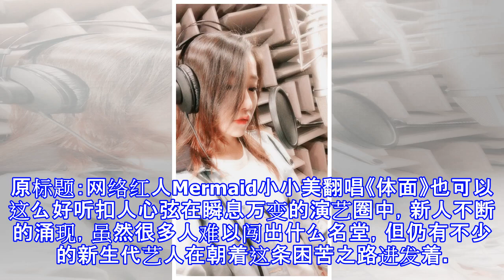网络红人Mermaid小小美翻唱《体面》也可以这么好听扣人心弦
原标题：网络红人Mermaid小小美翻唱《体面》也可以这么好听扣人心弦在瞬息万变的演艺圈中，新人不断的涌现，虽然很多人难以闯出什么名堂，但仍有不少的新生代艺人在朝着这条困苦之路进发着。近日新生代演员网络红人：王垚，“Mermaid小小美”加盟签约上海Girl偶像团体 Love.sjl女团。王垚原杂技演员，后因伤退役转型综艺节目幕后编导，也是一位优秀的网络实力歌手。她在北京长大、现定居上海，是一位才貌双全的姑娘。平日表现素来温文尔雅，亲切可人，其身上特有清纯、甜美的气质更是打动了无数粉丝。“Mermaid小小美”加盟签约上海Girl偶像团体 Love.sjl女团后，以更阳光乐观的形象出现在粉丝面...